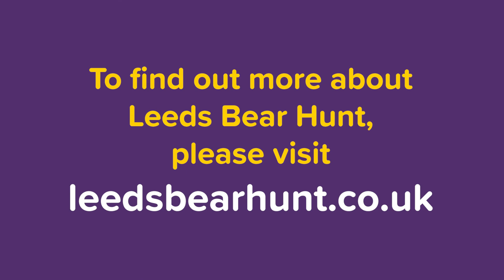Leeds Bear Hunt 2023: Charlie Langhorne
Charlie Langhorne, Director at Wild in Art, speaking at the launch of Leeds Bear Hunt in May 2022.  Leeds Bear Hunt will see Leeds Hospitals Charity, the charity of Leeds Teaching Hospitals NHS Trust, team up with art trail experts Wild in Art, who have been delivering world class public events across the globe for ten years.

More than 50 giant Bear sculptures will hide in plain sight on the streets and in the parks of Leeds for ten weeks. Decorated by local and national artists, designers and illustrators, the Bears will form a family-friendly trail for visitors to discover and enjoy.

The free public event is set to benefit the whole community, with hundreds of thousands of Leeds residents and visitors expected to join in the fun.

The money raised by this spectacular public event will support Leeds Children's Hospital to tackle health inequalities by transforming healthcare for children in our region.

For more information and to find out how to get involved,